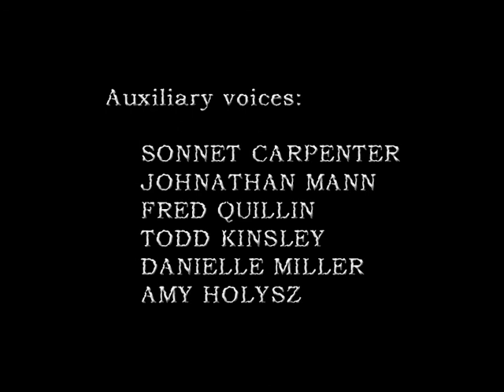Охотник за призраками. Дело 1. Проклятое Поместье прохождение #2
Охотник за призраками. Дело 1. Проклятое Поместье / Delaware St. John Volume 1. The Curse of Midnight Manor - Видеть то, что заповедано увидеть другим. Слышать голоса, которые не предназначены для ушей обычных людей. Дар свыше или жестокое проклятье? Философский вопрос. Джон Делавэр - прагматичный человек, который предпочитает не витать в облаках. Это может показаться странным, ведь он сам обладает сверхъестественными способностями. Но этот экстрасенс ещё и следователь, который распутывает самые необычные преступления. Угрюмым жителям полуразрушенного особняка не дают покоя страшные грехи прошлого. Нечто чуждое миру затаилось в руинах "Полуночного Поместья". Детектив откликается на зов неприкаянных душ…